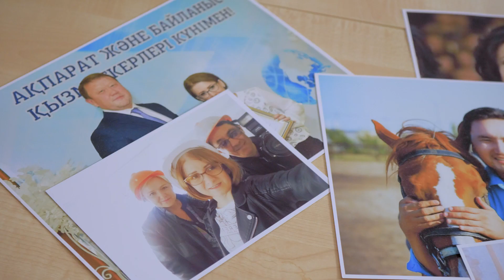Караван Доброты Rus